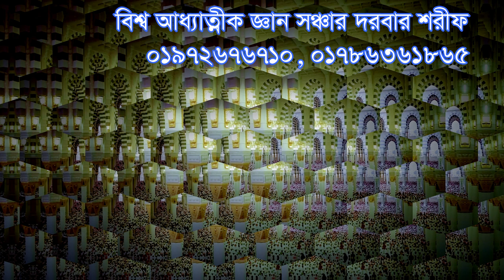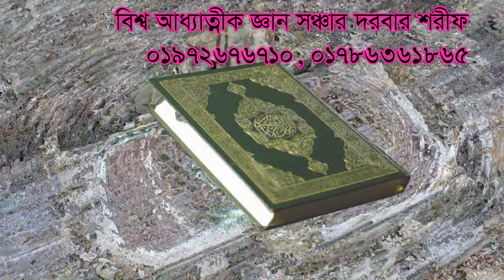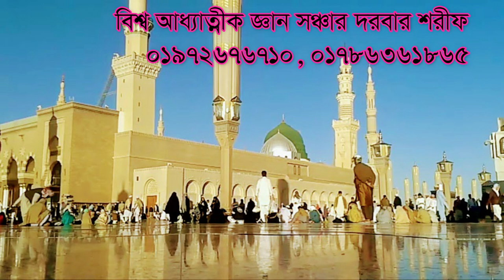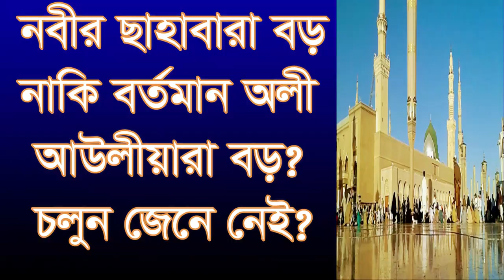,নবীর সাহাবারা বড় নাকি অলী আউলিয়ারা বড়, nobir sahabara boro naki oli aoliara boro